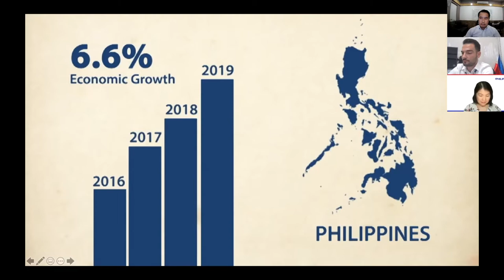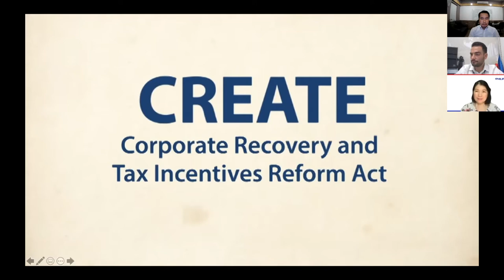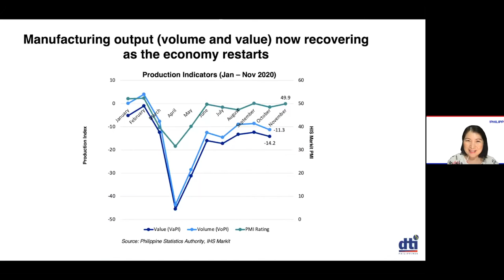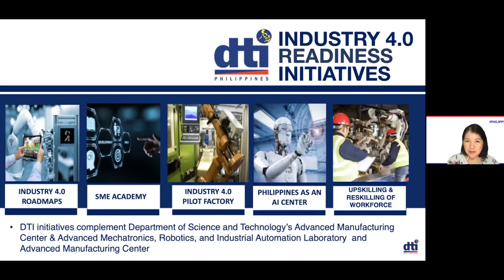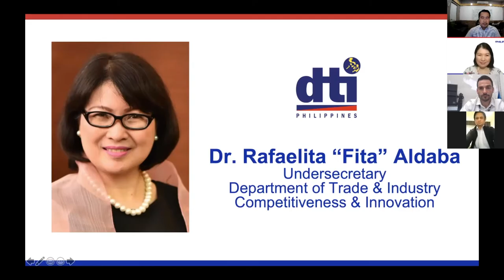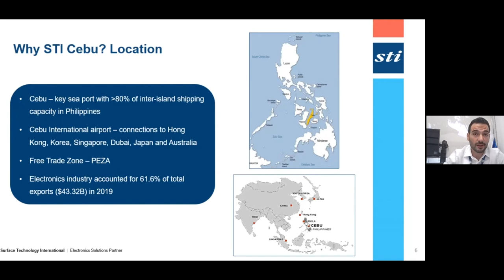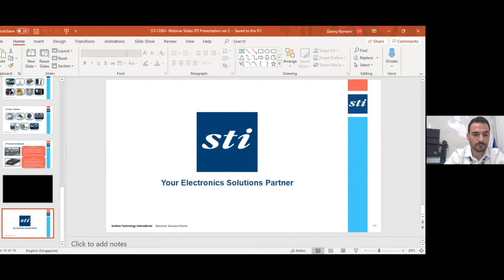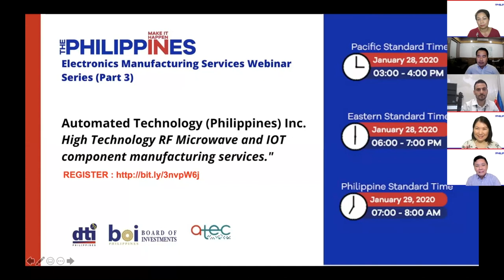Electronic Manufacturing Services for US Medical Equipment Manufacturing Companies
Continuing challenges brought on by the COVID-19 pandemic and the evolving global trading environment highlight the need for supply chain diversification. Diversification not only mitigates risk, but allows for the ability to rapidly respond to unexpected opportunities created in the wake of regional/global disruptions.

Surface Technology International (STI) is a specialist Contract Electronics Manufacturer. The company serves world-class customers in high-reliability industries by providing electronics design and manufacturing solutions in both printed circuit board assembly (PCBA) and full box-build manufacturing. Founded in 1989, STI specialises in the Aerospace, Defence and Security sectors as well as Energy, Healthcare, Communications and Industrial – particularly higher volume Internet of Things (IoT) products.

STI provides a full set of manufacturing services, from concept design, prototyping and production through to complete box-build, including thermal vibration and full product test. STI also provides full lifecycle support – spares, repairs and long-term obsolescence management.
STI is heavily involved in a number of medical projects to help in the fight against COVID-19, including being part of several consortiums building emergency ventilators, as well as the assembly of specialty hand sanitiser products.

STI is 80% owned by Integrated Micro-Electronics Inc (IMI), a listed billion-dollar turnover business which is the technology and electronics manufacturing arm of AC Industrials, a subsidiary of Ayala Corporation, the largest conglomerate in the Philippines.
This webinar is part of the Make in Happen in the Philippines Electronics Manufacturing Services Webinar Series